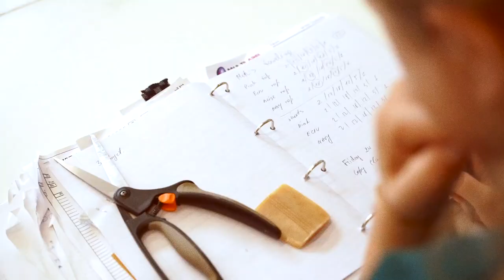Womenswear: Towelling Delos